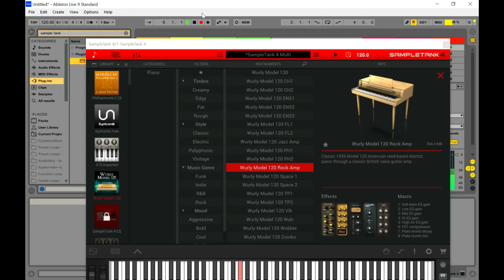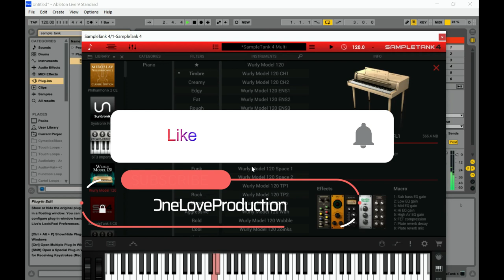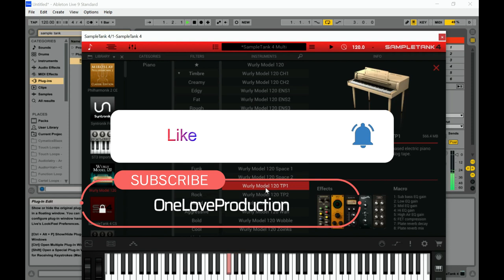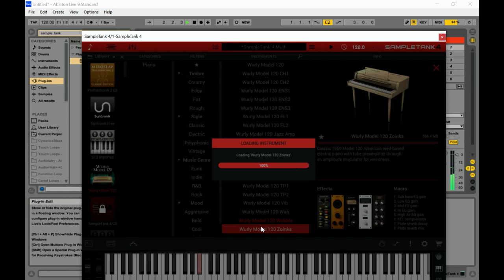Wurly Model 120 - Soulful Piano VST/Plugin by Ik Multimedia (Limited Time 4FREE)